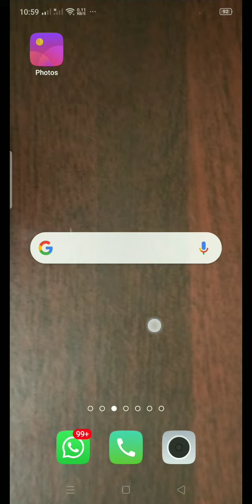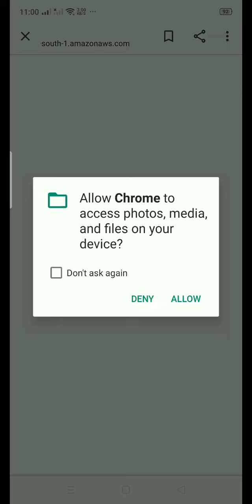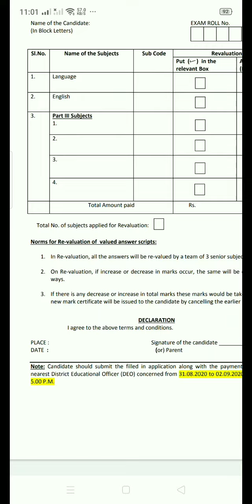11th Std retotalling or revaluation/11th std updates/what to do after getting 11th std scan copy